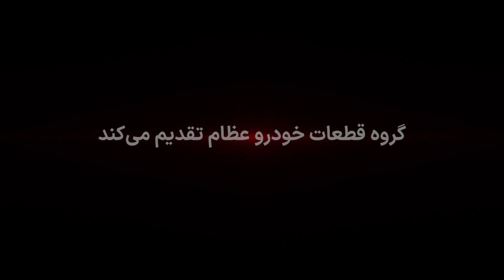Promotional video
Whatever product you have, you can introduce it to your customers in the best way by making a promotional video